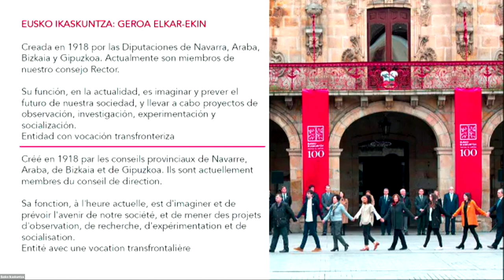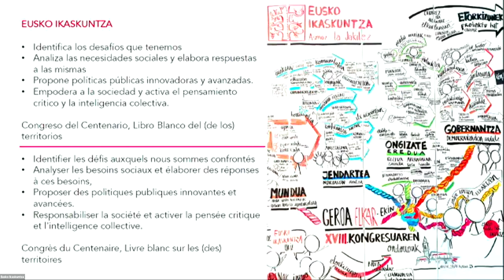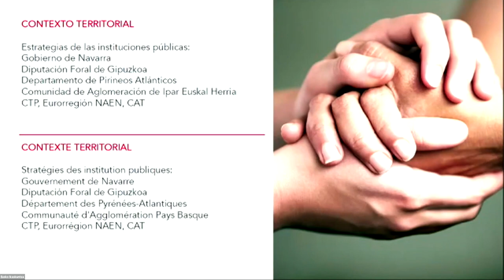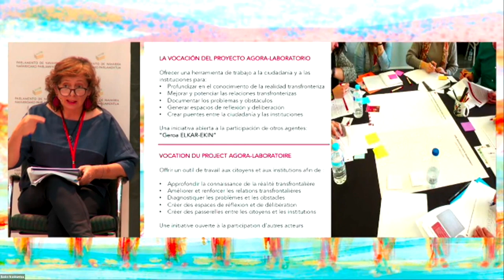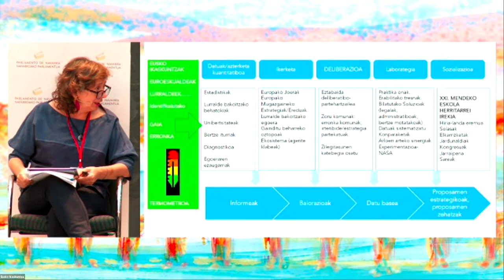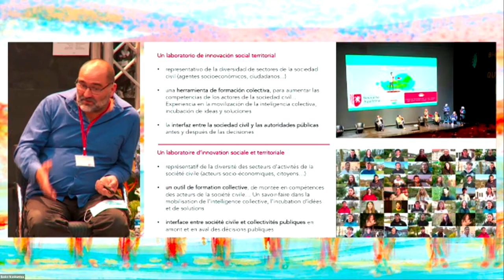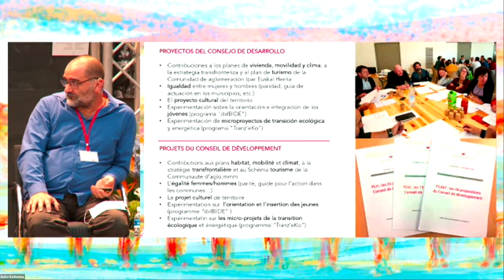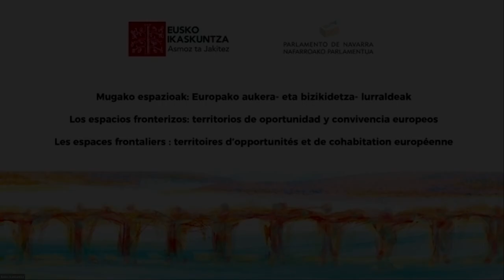Mugako espazioak/Los espacios fronterizos/Les espaces frontaliers (IIII)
Mugako espazioak: Europako aukera- eta bizikidetza- lurraldeak
Los espacios fronterizos: territorios de oportunidad y convivencia europeos
Les espaces frontaliers : territoires d'opportunités et de cohabitation européenne

Eusko Ikaskuntzaren eta Euskal Herriko Garapen Kontseiluaren aurkezpena (eu)

Isabel ELIZALDE. Eusko Ikaskuntza
Paxkal INDO. Euskal Herriko Garapen Kontseilua
Iban LARRANDABURU. Eusko Ikaskuntza